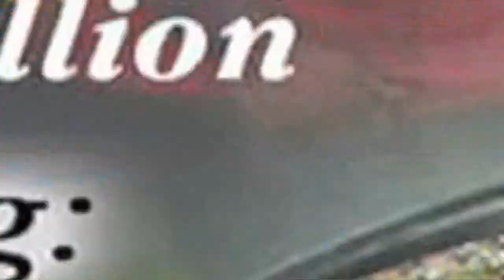2017 Wirt High School All Alumni Reunion